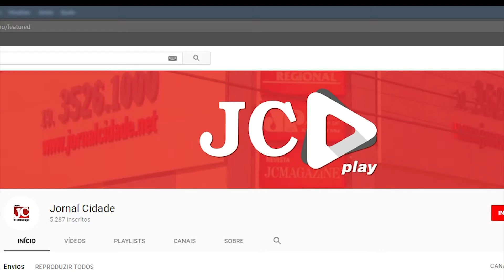Crianças do Bonsucesso tem festa de Natal antecipada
Iniciativa há mais de uma década é da diretoria da Udam – União de Amigos do Menor